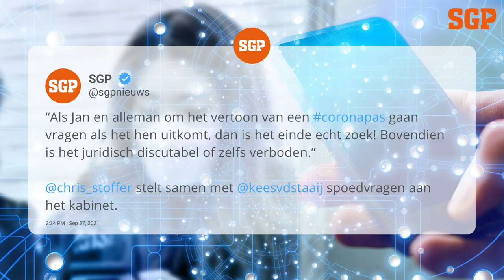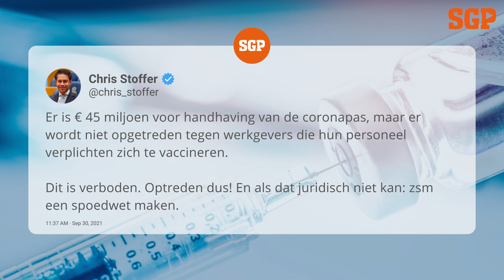Coronapas, kabinetsformatie en meer - SGP-WEEKJOURNAAL afl. 9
Welkom bij alweer de negende aflevering van het SGP-Weekjournaal! We hopen jullie weer op de hoogte te houden van al het Haagse nieuws. Dat doen we één keer per maand met Studio SGP en de overige vrijdagen (met uitzondering van het reces) zijn we er met een weekjournaal. We zien er naar uit om u weer alles te vertellen. Vind u deze video leuk? Deze week staat het journaal in het teken van de coronapas en de kabinetsformatie.

Volgende week zijn we er met een uitzending van Studio SGP. Deze zal in het teken staan van de coronapas en de woningmarkt. Chris Stoffer zal met andere gasten over deze onderwerpen in gesprek gaan.